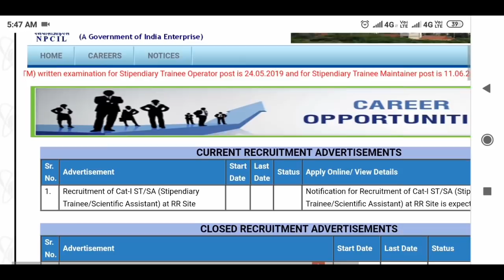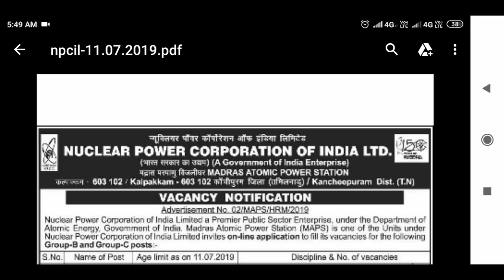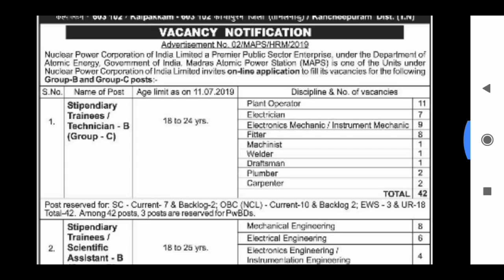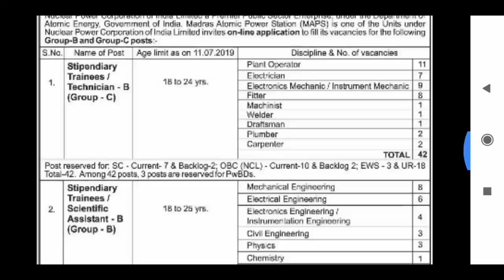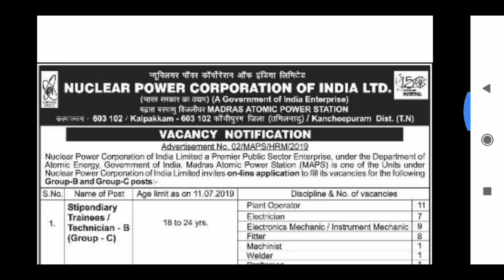NPCIL NOTIFICATION 2019//npcil recruitment 2019//npcil recruitment 2019 form fill up//npcil jobs